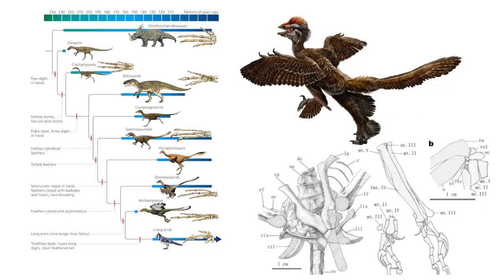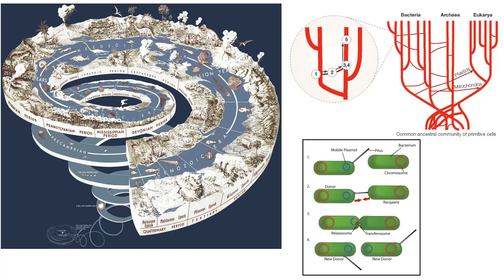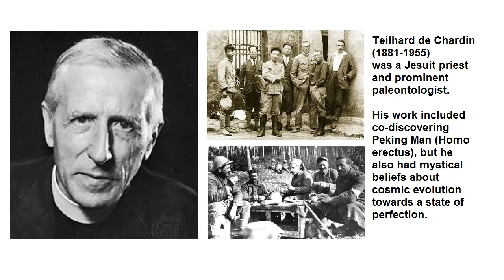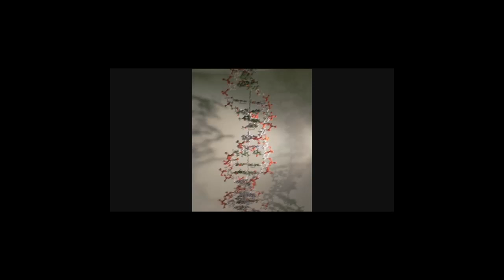"Light of Evolution" by Theodosius Dobzhansky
To celebrate Darwin Day, Feb 12th, 2015, I offer the words of Dobzhansky, who was a central figure in the modern evolutionary synthesis with his 1937 book, "Genetics and the Origin of Species".  Dobzhansky was also a deeply religious man who believed that God had a hand in the process of evolution, a view I don't share, but try to understand.

Dobzhansky cites Teilhard de Chardin, who was a biologist, a theistic evolutionist, and a controversial figure who described evolution as cosmic attainment of perfection, a concept I also strongly disagree with.

This is an excerpt from the original work:
The American Biology Teacher, Vol. 35, No. 3 (Mar., 1973), pp. 125-129.

I also want to offer my condolences and wish for healing to the families of the victims of the recent Chapel Hill shootings.  Deah Shaddy Barakat, Yusor Mohammad, Razan Mohammad Abu-Salha were senselessly murdered.  If you want to try to do some good in the world, consider donating to the Foundation Beyond Belief drive to fund Deah's charity, which will bring dental care to refugees in Syria.